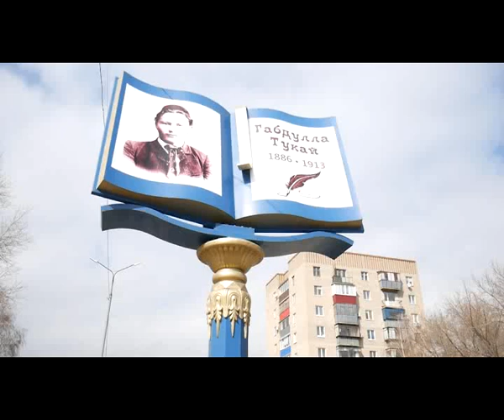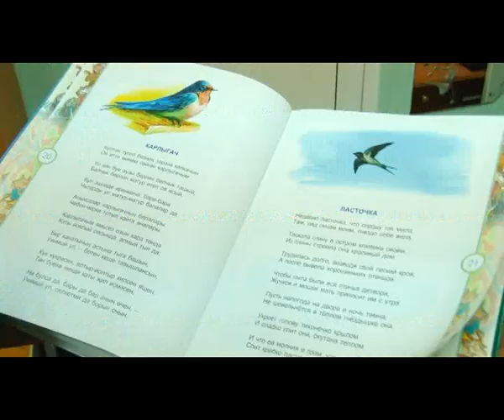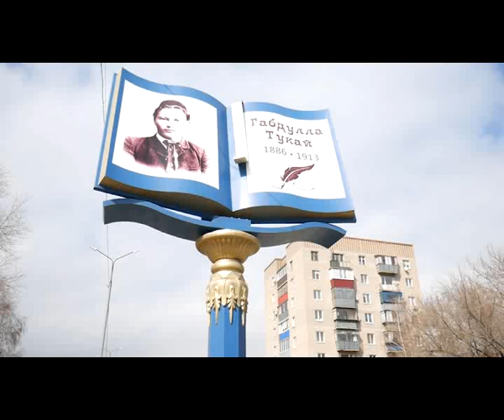Безнең вакыт (24.04.2017)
Передача на татарском языке о традициях, культуре, интересных людях, событиях Альметьевского района от телекомпании «Альметьевск ТВ»